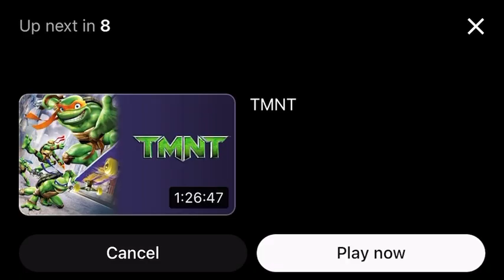NickHD Bumpers 2010